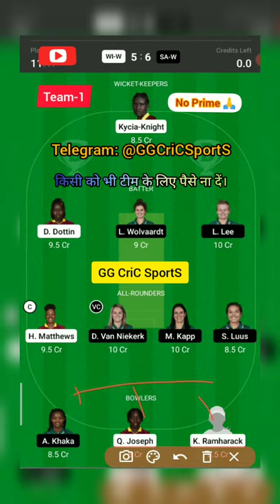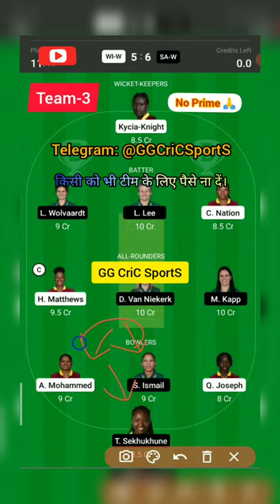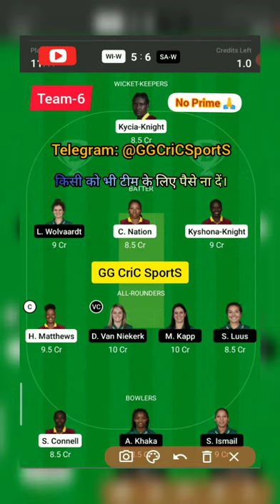WI W vs SA Dream11 GL teams । Today dream11 match । Top 6 GL teams of WI W vs SA W ।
West Indies vs South Africa Women's
WI W vs SA W 3rd ODI
today dream11 match
today dream11 match WI W vs SA W

Search :- @GGCriCSportS

WI W vs SA W ODI

WI W vs SA W Dream11 analysis
WI W vs SA W Dream11 Grand League team
WI W vs SA W Dream11 Prediction
WI W vs SA W Playing11
WI W vs SA W Players Stats
WI W vs SA W Dream11 Wining
WI W vs SA W Dream11 Caption & Vice captain
SA W vs WI W Full Match Analysis
WI W vs SA W Full Match preview
WI W vs SA W Toss prediction
WI W vs SA W Wining Prediction
WI W vs SA W Toss Report
WI W vs SA W Pitch Report
WI W vs SA W live score
WI W vs SA W Live Streaming
WI W vs SA W live Scorecard
WI W vs SA W Highlights
WI W Vs SA W Dream11
Sir Vivian Richards Stadium pitch report
 Cricket
T20 Women's World cup
One Day Match Women's WI vs SA
West Indies Cricket
South Africa Women's tour of West Indies
WI W vs SA W live
today dream11 Match
3rd ODI between WI W vs SA W

⭕ This analysis is based on my understanding and knowledge . Please make your own decision 🙏.

⭕ Dream 11 takes great care to comply with all Central and state legislation in India to ensure that users are fully protected.
Dream11 constitutes a 'game of mere skill' . Which make the Dream11 game exempt from the provisions of the public Gambling act, 1867(PGA)